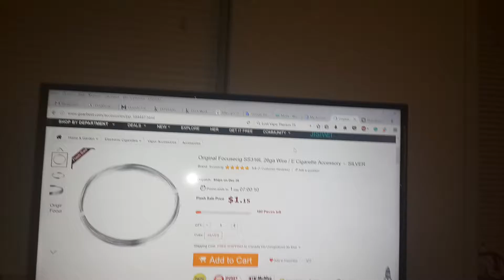Original Focusecig SS316L 26ga Wire / E Cigarette Accessory - SILVER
Brand: Focusecig
Accessories type: Wicks/Wires
Material: Stainless Steel

Product weight: 0.012 kg
Package weight: 0.032 kg
Product size (L x W x H): 7.50 x 7.50 x 1.00 cm / 2.95 x 2.95 x 0.39 inches
Package size (L x W x H): 14.00 x 10.00 x 1.20 cm / 5.51 x 3.94 x 0.47 inches